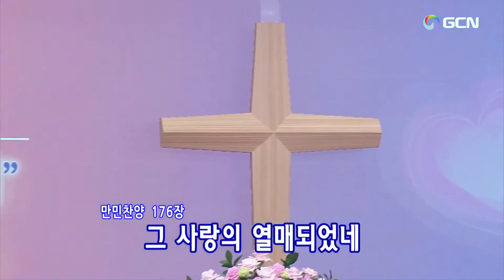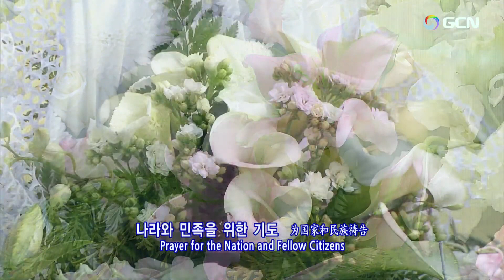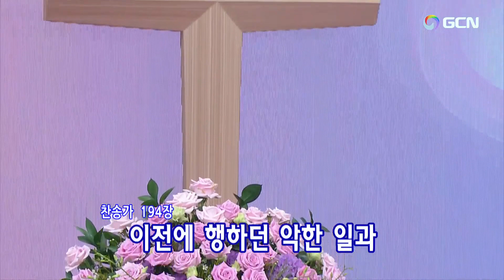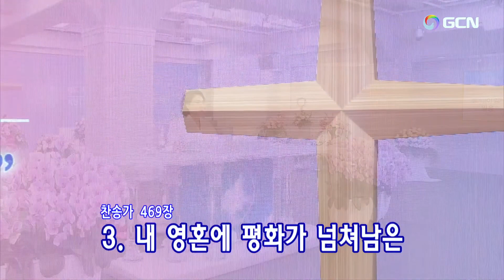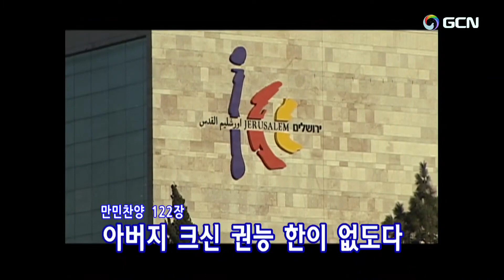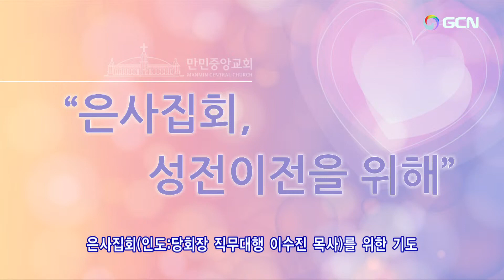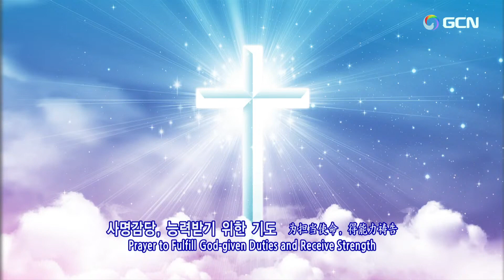(CN)2022.11.14(月).定めダニエル祈禱会(Chinese) Daniel prayer meeting🌿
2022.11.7(月).定めダニエル祈祷会(Chinese)　Manmin Central Church Daniel's Prayer Meeting
プレ賛美リード: Ayoung Jeon チョン·アヨン전아영
1.祈祷院賛美216番ーどんなものも主と取りかえない 나 무엇과도 주님을 바꾸지 않으리  0:11
2.万民賛美128番ー終わりの時の摂理 빛으로 만드신 세계 04:08
3.万民賛美176番ー実２ 보석처럼 아름다운 빛나는 열매 07:27
4.万民賛美209番ー感謝の歌 감사의 찬양을  10:10
5.祈祷院賛美129番ー終わりの日に 마지막 날에 내가  나의 영으로 12:14
6.祈祷院賛美50番ー水が海おおうよう ㅡ 세상 모든 민족이 구원을 얻기까지 15:30
【賛美の目次】
1.祈祷院賛美27番ー私がまず手を伸べず 내가 먼저 손 내밀지 못하고   27:28
2.万民賛美44番ー心 하나님이 주시는 아름다운 마음  35:09
3.韓日賛美194番ー罪より救うために 우리를 죄에서 구하시려  1:01:28
4.万民賛美24番ー燃ゆる聖霊のみわざ 불길 같은 성령의 역사 1:03:39
5.祈祷院賛美114番ーできると言われた  할 수 있다 하신 이는  1:06:03
6.韓日賛美469番ーわが魂の深き奥より  내 영혼의 그윽히 깊은데서 1:22:01
7.万民賛美31番ー私がしたことはなくて 내가 한것은 아무것도 없으니  1:26:25
8.万民賛美122番ー神の力２ 아버지께서 주신 크고 놀아운 권능 1:40:12
9.韓日賛美222番ーなつかしきすまい 보아라 즐거군 우리집 1:48:56
10.万民賛美37番ー神のみわざ 역사하시네 역사하시네 1:56:36
11.祈祷院賛美110番ーみ使いのように話しても 천사의 말을 사람도 2:10:26